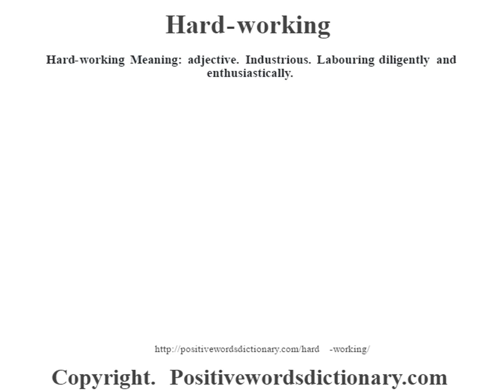Hard-working definition | Hard-working meaning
Hard-working definition. Find out the meaning of Hard-working and the meaning of many other positive words at positivewordsdictionary.com